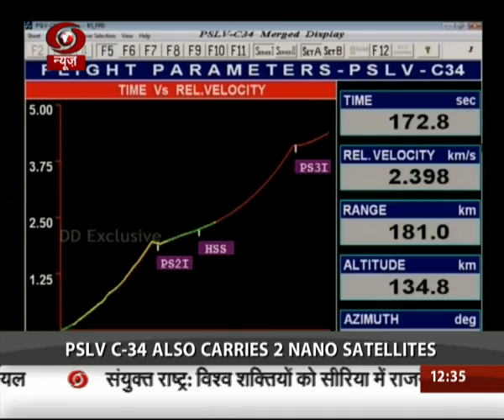ISRO Creats History, launches PSLV C34